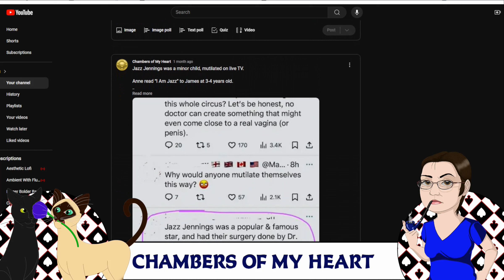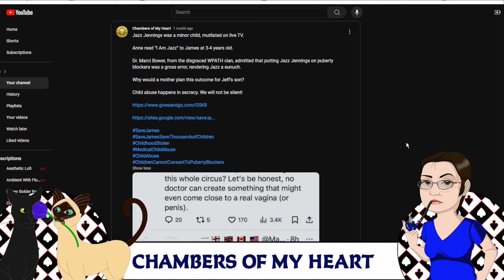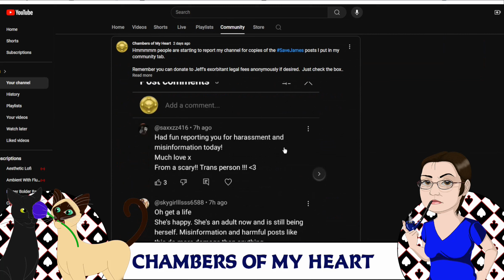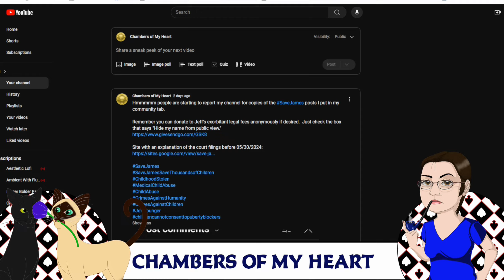SaveJames: Flagging Campaign????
Yeah I have no idea what's going on. I did find the article that I was referencing:

Remember you can donate to Jeff’s exorbitant legal fees anonymously if desired.  Just check the box that says "Hide my name from public view."